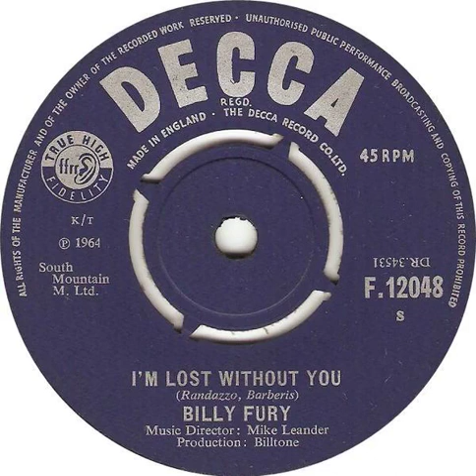Billy Fury - I'm Lost Without You Backwards